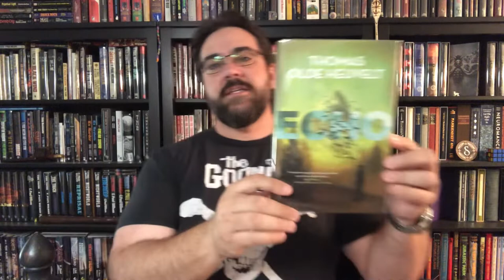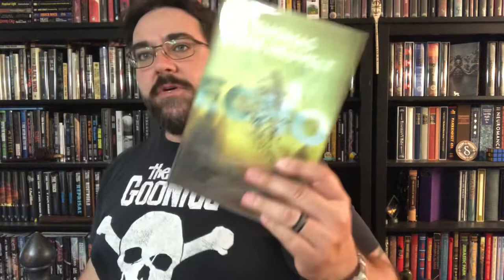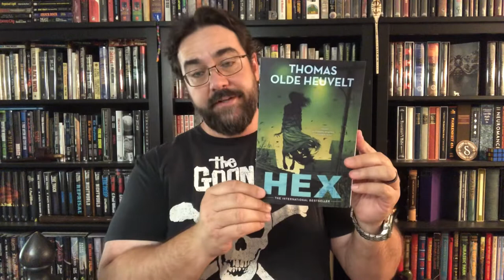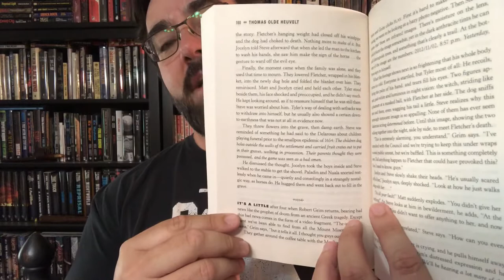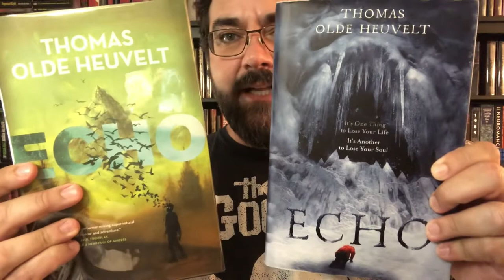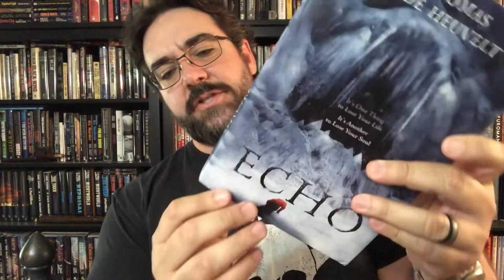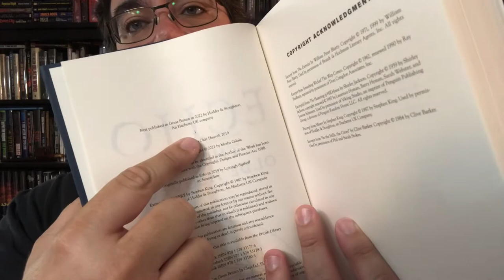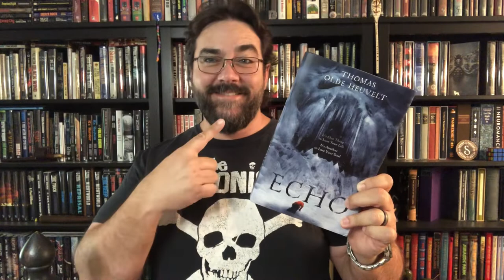Hex & Echo Signed Book Unboxing Thomas Olde Heuvelt UK US Horror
I got some signed books directly from oldeheuvelt.com